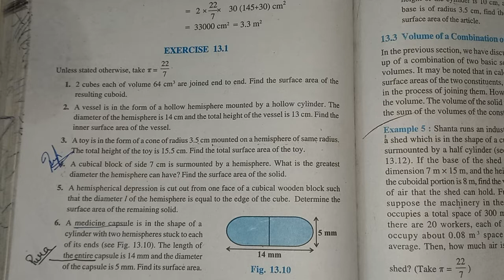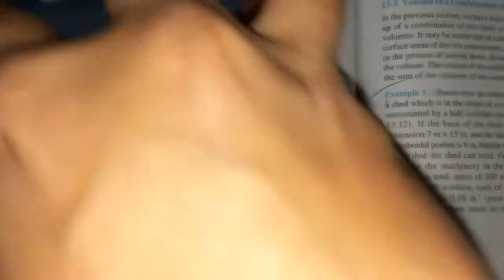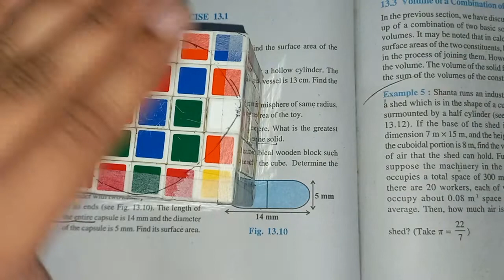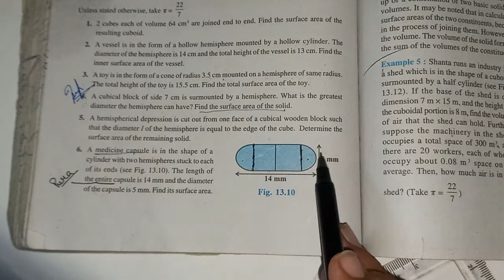Class 10 Maths Chapter 13, Exercise 13.1 part 2(Q-4,5,6,7,8,9) Surface area and volume BY Saalik sir